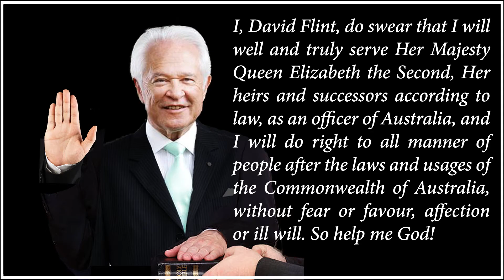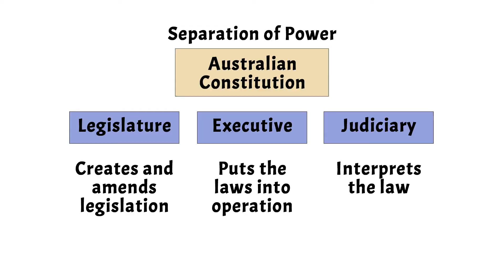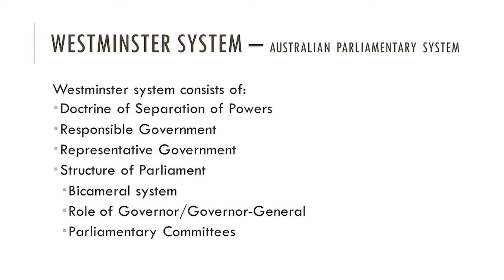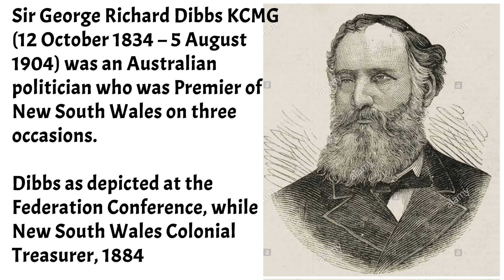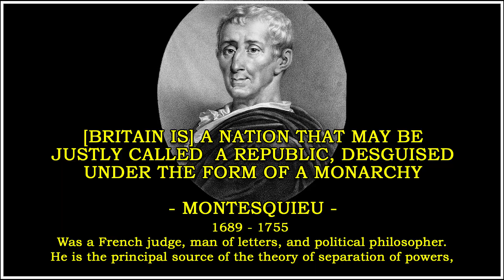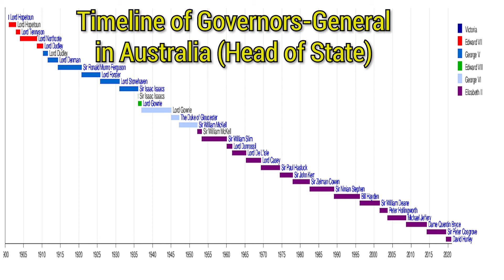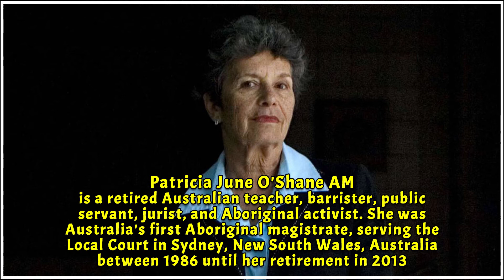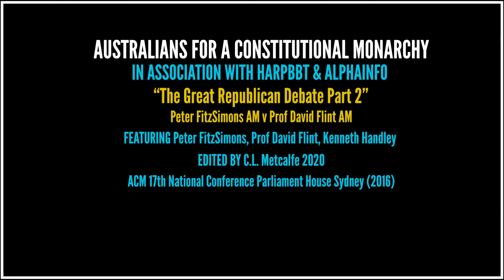Part 2 The Great Republican Debate - Peter FitzSimons AM v Prof David Flint AM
Prof David Flint AM Speaking on behalf of the Australians for Constitutional Monarchy (ACM).
The Great Debate: Should Australia Become a Republic ???
ACM 17th National Conference Parliament House Sydney (2016)
Moderator: The Hon. Kenneth Handley AO CStJ QC

Australians for Constitutional Monarchy / No Republic!
ACM is Australia's leading Constitutional Monarchist organisation.
We exist to preserve, to protect and to defend our heritage: the Australian constitutional system, the role of the Crown in it and our Flag.